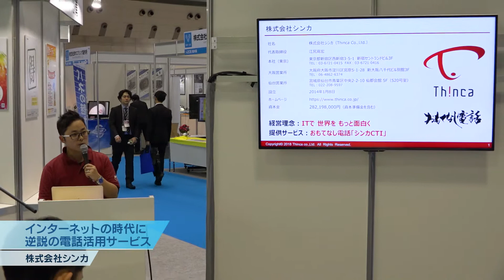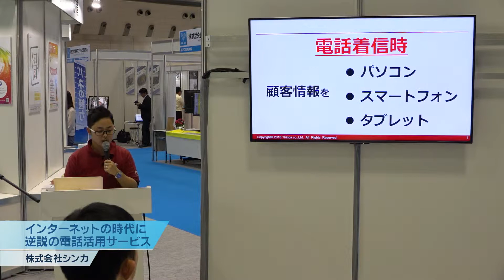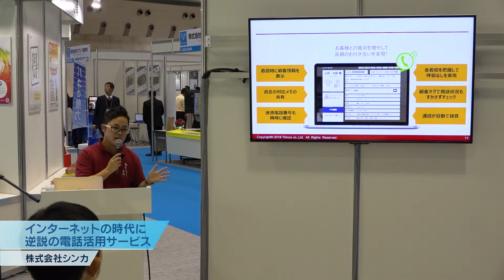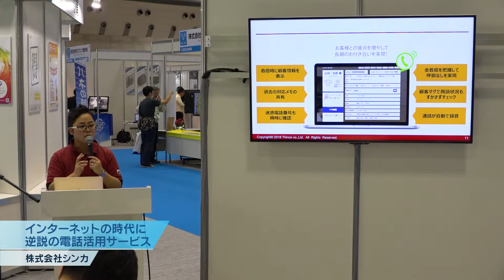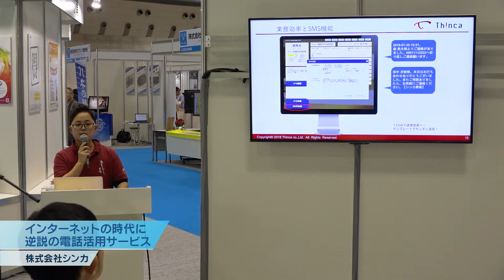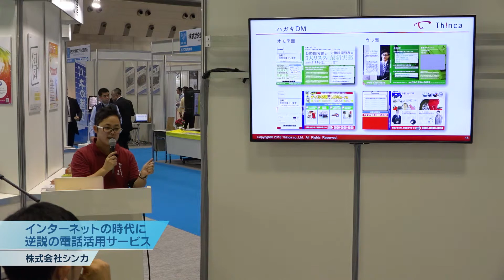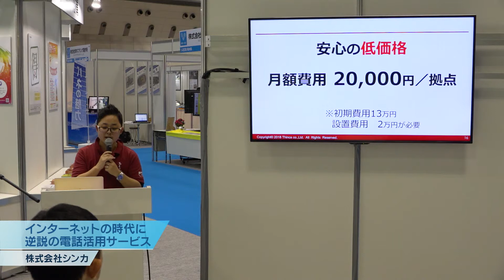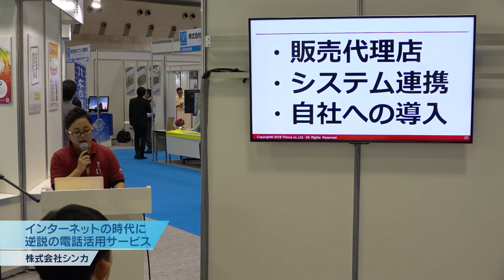新価値創造NAVI－株式会社シンカ インターネットの時代に逆説の電話活用サービス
"新価値創造展2018出展者プレゼンテーションステージ
2018年11月14日　株式会社シンカ
「おもてなし電話(R)」は、顧客からの電話着信と同時にＰＣ等へ、顧客の様々な情報を表示するクラウドCTIサービスです。着信履歴が残り、ビッグデータとして顧客分析等に活用できます。社内・店舗内で、着信・顧客情報を共有することで、業務効率や電話対応負担を劇的に改善します。よって生産性向上と働き方改革に寄与します。顧客ひとりひとりに合わせたコミュニケーションの実現により、顧客満足度向上と売上向上、リピート率アップの実績があります。